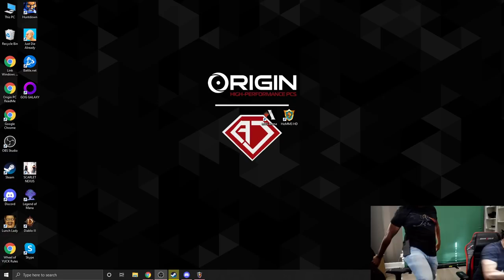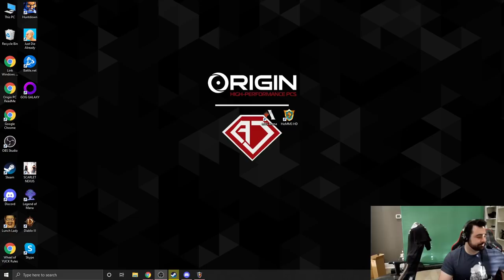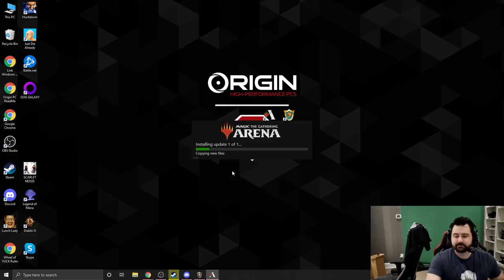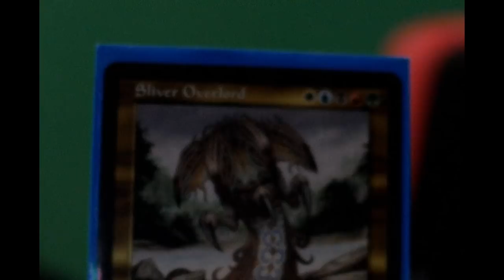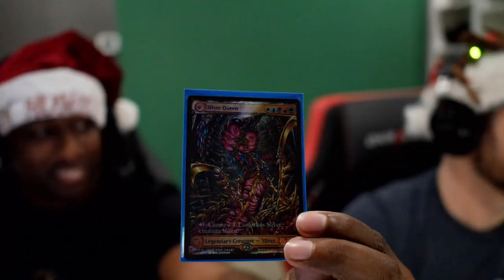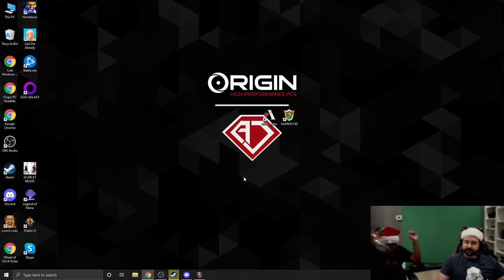Alex and Ray - Magical the Gathering - Bad decks, good vibes